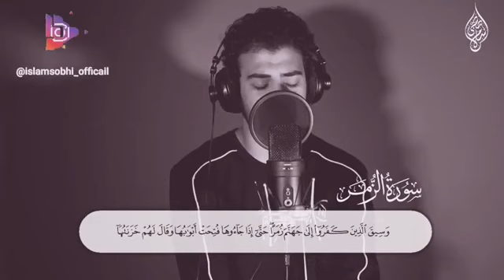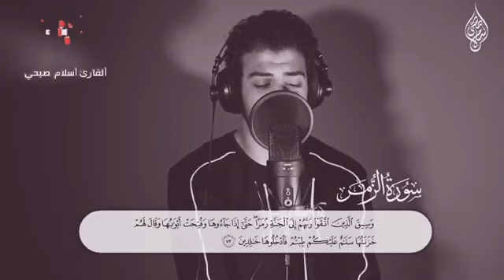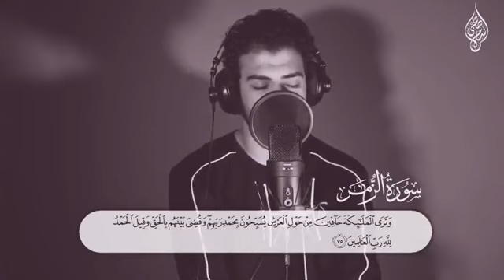حمزة بوديب و اسلام صبحي 📖 قُلْ يَا عِبَادِيَ الَّذِينَ أَسْرَفُوا عَلَىٰ أَنفُسِهِمْ تلاوة مرئية